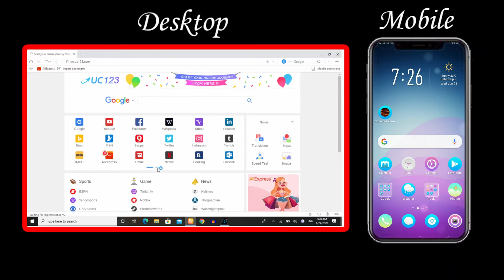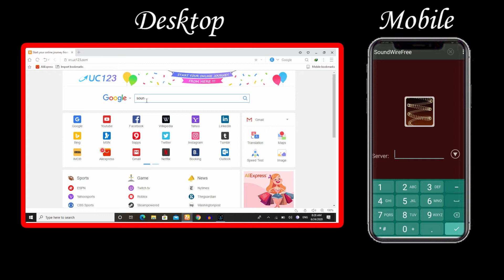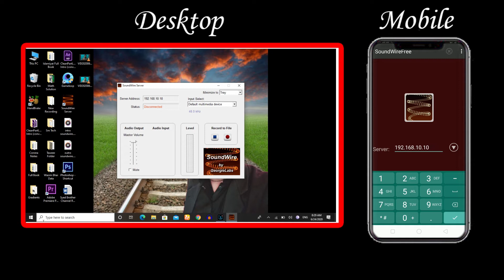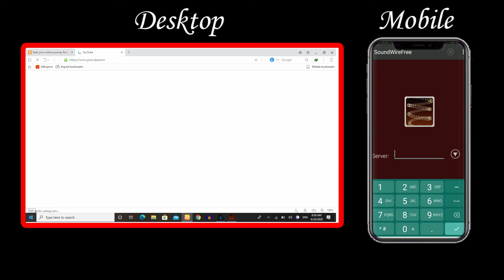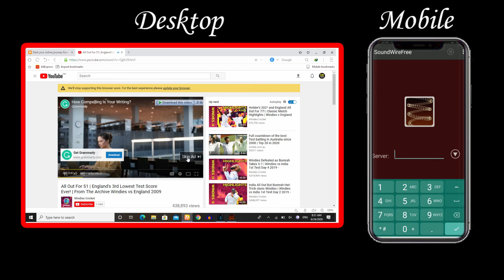How To Use Your Android Mobile Phone As Microphone For PC | Use Android Device As Wireless Speaker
How To Use Your Android Mobile Phone As Microphone For Pc | Use Android Device As Wireless Speaker.If your android mobile or any phone speaker or microphone is damaged due to any reason.Then by using this wonderful app you can use your android mobile as wireless microphone and speaker
By watching this video you will be able to know that how you can use android device as speaker or microphone for you computer/laptop.